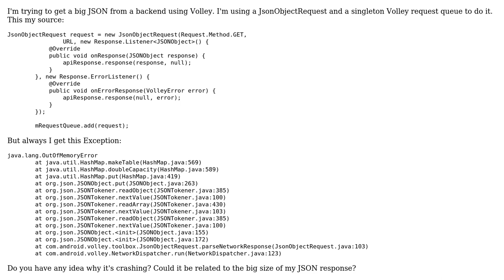Android Volley - java.lang.OutOfMemoryError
With thanks & praise to God, and with thanks to the many people who have made this project possible! | Content (except music & images) licensed under CC BY-SA | Music | Images & others | With thanks to user balu b user Alex and the Stack Exchange Network Trademarks are property of their respective owners. You are responsible for your own actions.